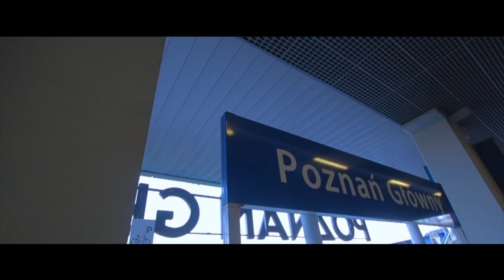5m2 - vlog #004 - strug w 3 godziny + konkurs dla widzów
Temat filmu: Czy da się zbudować strug w 3 godziny? (no dobra - próbowaliśmy w 2 ale trochę nam się zeszło ;-)) Jak widać na załączonym obrazku - da się! Zapraszam do wzięcia udziału w konkursie - jest tylko jedna nagroda - strug wykonany przez Stavrosa. Właśnie ten strug!
Oto warunki wzięcia udziału w konkursie:
- musisz udostępnić ten filmik na jakimkolwiek portalu społecznościowym
- musisz pozostawić komentarz pod filmem

Losowanie odbędzie się w przyszłą niedzielę - oczekujcie na vlog #005

na FB szukajcie mnie sami bo nie lubię - jestem, ale Facebook jest niegrzeczny.